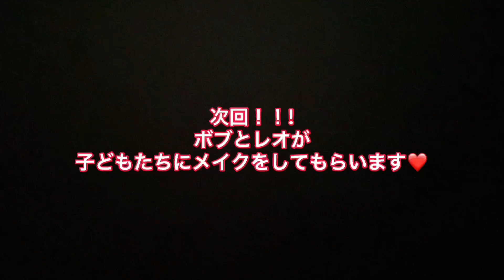【RefRise宮崎旅③】ボブとゆかいな仲間たち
2016年7月11日結成して、
福岡を中心に活動しているツインボーカルユニットRefRise-リフライズ-。
2人で作り上げる楽曲はプロ野球選手の登場曲などにも起用されている。

楽曲も配信スタートしておりますのでぜひ皆さまダウンロードお願いします！！